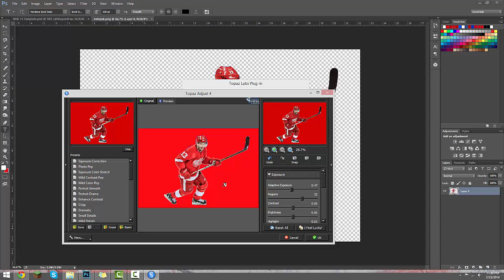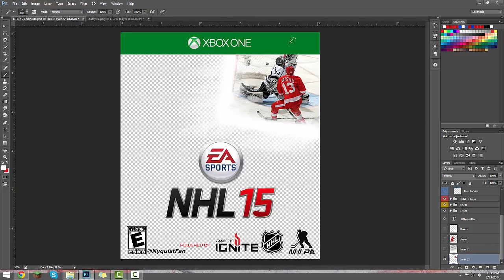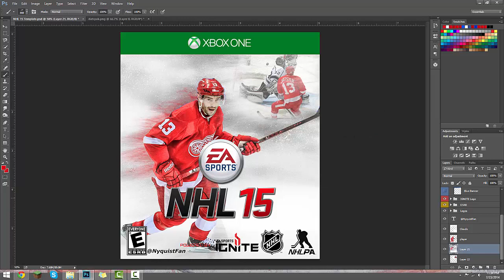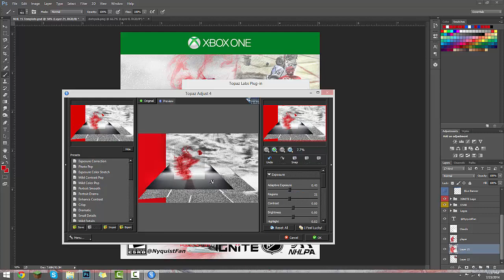NHL 15 Custom Cover - Speed Art - Datsyuk